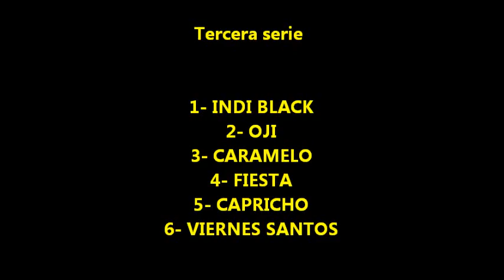FIESTA serie Nacional de furia 2016